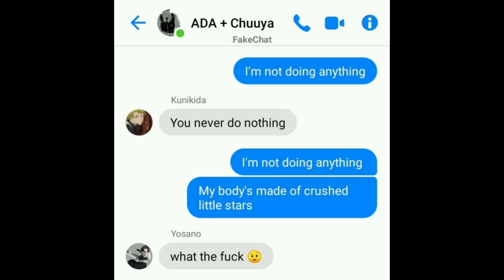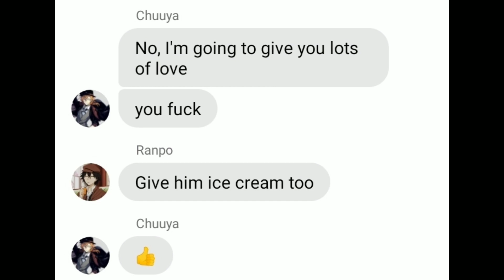BSD Lyric Prank-My Bodies Made Of Crushed Little Stars (Stop the video to read the text) English